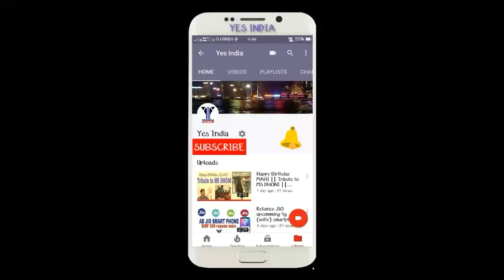7th April Prabhu Deva Celebrate his Birthday at the sets of DID Lil Masters 4 | 2018 ||[YES INDIA]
7th April Prabhu Deva Celebrate his Birthday at the sets of DID Lil Masters 4 | 2018
Prabhu Deva Celebrate his Birthday at the sets of DID Lil Masters 4

Prabhu Deva Celebrate his Birthday
All information collected from google...
Image Sources: Instagram..